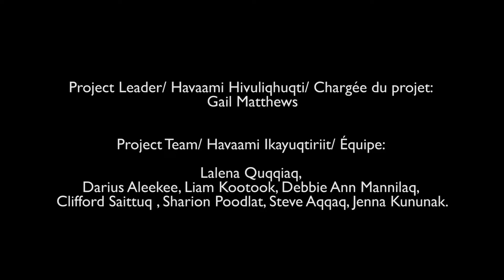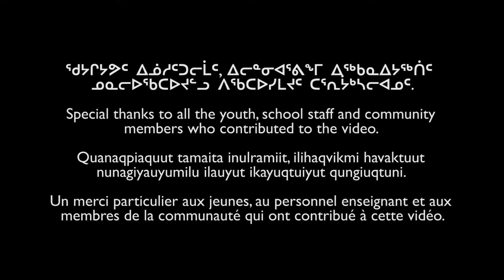26. Taloyoak (FR)